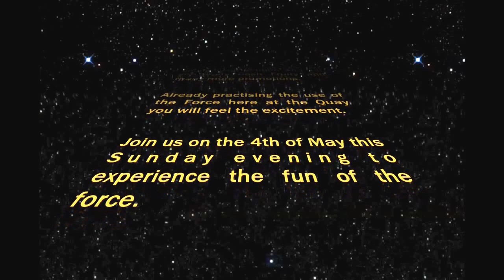Mecca Quay: May the 4th be with you